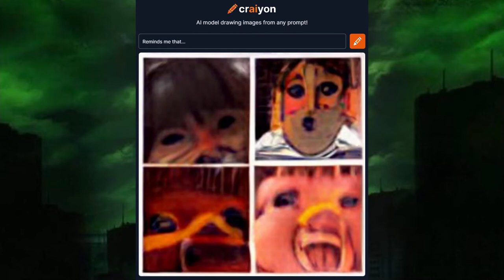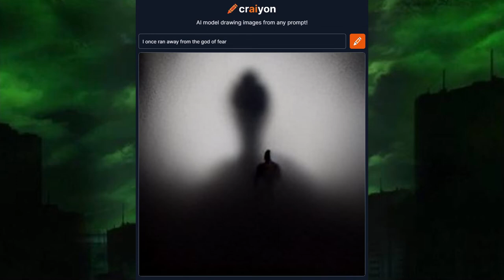Burn My Dread but it's all AI generated images